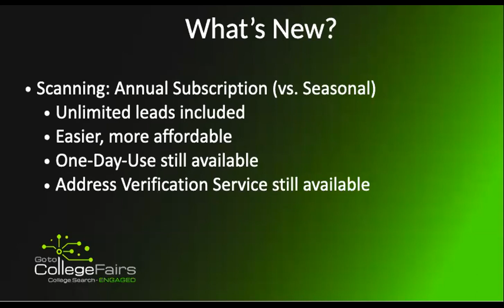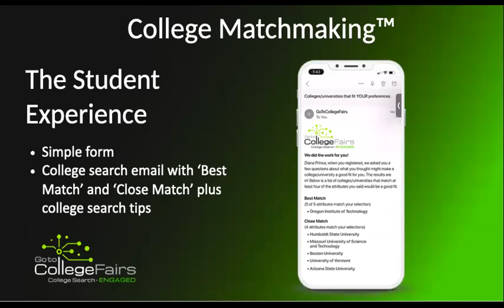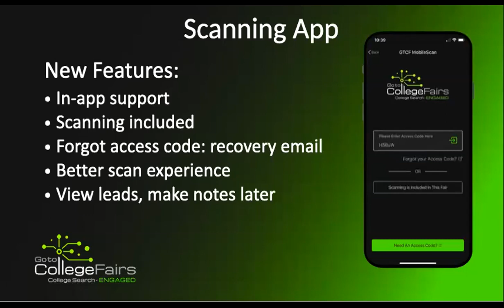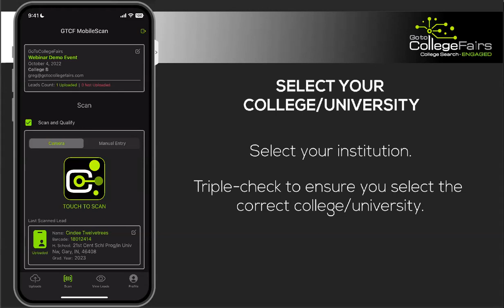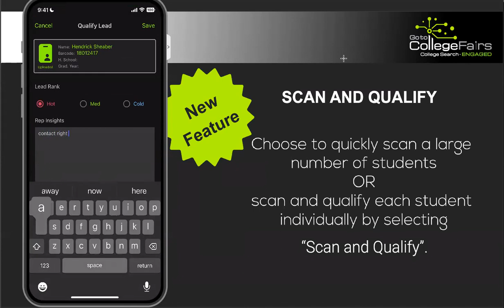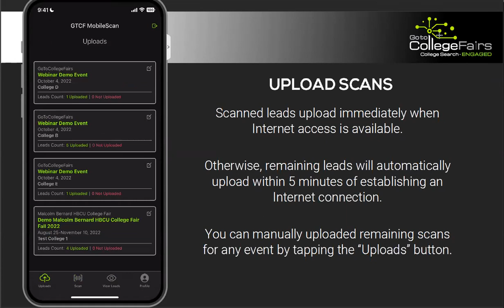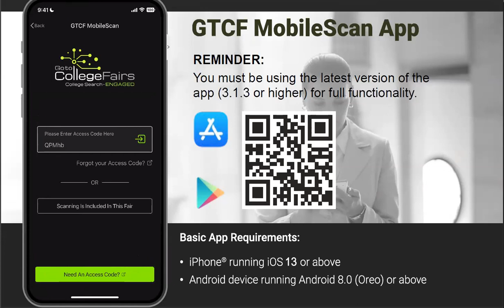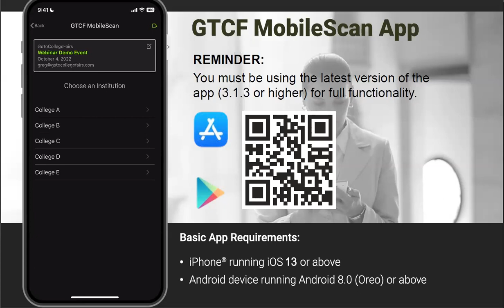New App Released: GoToCollegeFairs - GoToCollegeFairs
Get a quick tutorial on all the features and functionalities of our new scanning app so that you are ready for your recruiting season to begin!